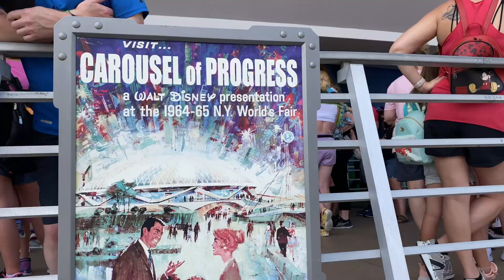Walt Disney World Vlog | Day 8 | Magic Kingdom | May 2022 | The Millie Mouse